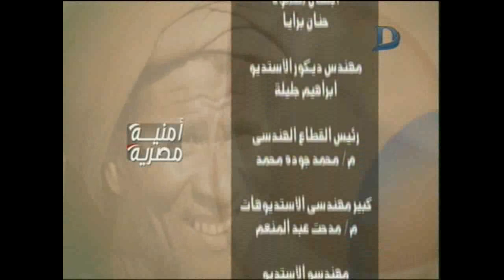أمنية مصرية| مع د/أمنية زعزوع حول "مستقبل الأدوية فى مصر" حلقة 15_9_2018